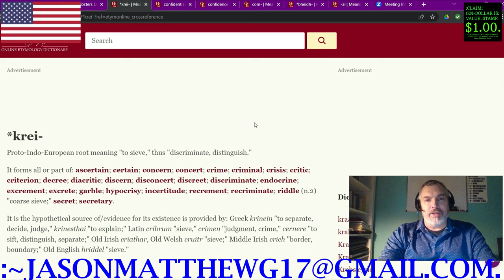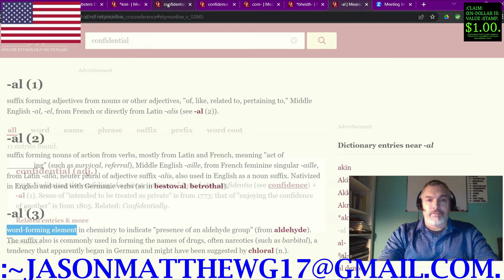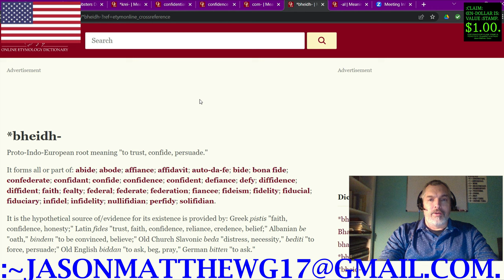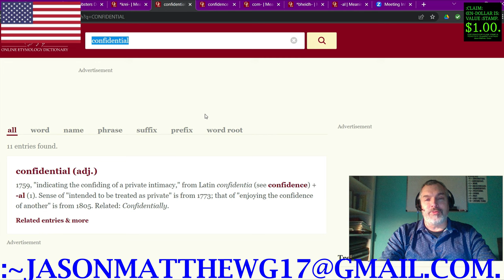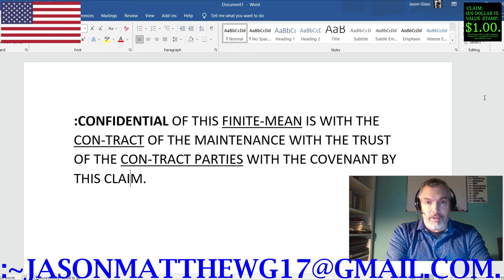:DOMAIN OF THE CONFIDENTIAL.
[NOTE: In the finite-mean of CONFIDENTIAL, there is a typo. "CON-TRACT PARTIES" should be CON-TRACT-PARTIES.]
FOR THE DOMAIN OF THE CONFIDENTIAL.
:~1– FOR THE FUNCTION-CLAIM OF THIS VIDEO IS WITH THE SHARE OF THE CLOSURE WITH THE DOMAIN AND WITH THE FINITE-MEAN OF THE TERM, CONFIDENTIAL WITH THIS PEACEFUL-VOLITION/NEUTRAL-CONVEYANCE BY THIS CLAIMANT/VIDEO-CREATOR, Jason-Matthew[: Glass].
:~4– :COPY-RIGHT/COPY-CLAIM: VIDEO/THUMBNAIL/MUSIC IS: PERPETUITY :CLAIMANT/CREATOR, Jason-Matthew[: Glass].